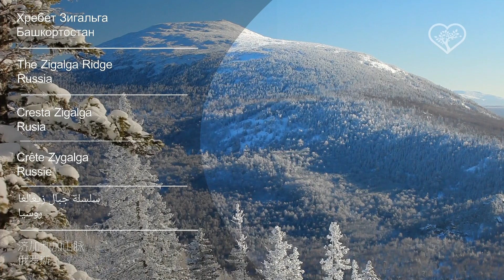The Zigalga Ridge, Bashkortostan, Russia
The southern tip of Zigalga with the highest point of the Bolshoy Shelom ridge is located on the territory of the Yuzhnouralsk nature reserve in the Beloretsk region of Bashkortostan.